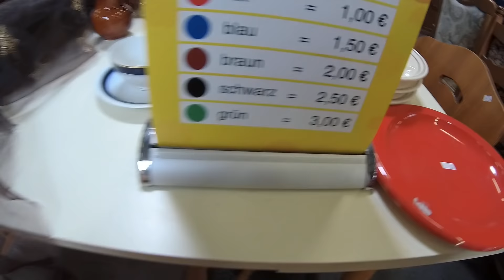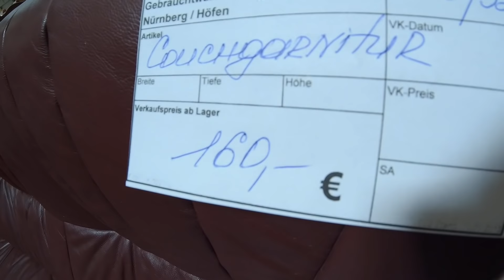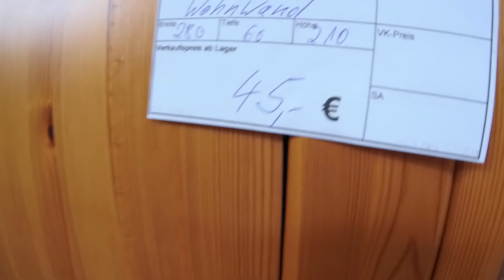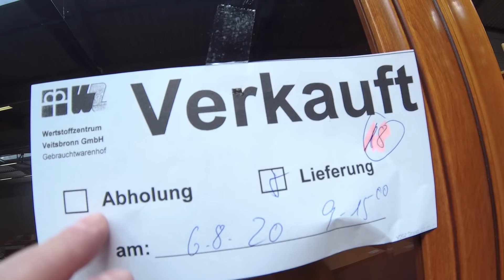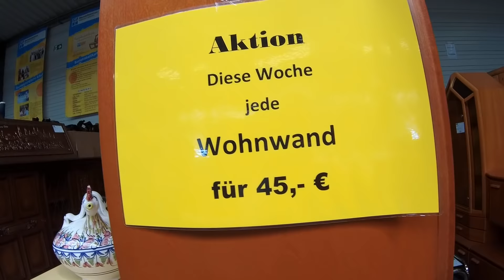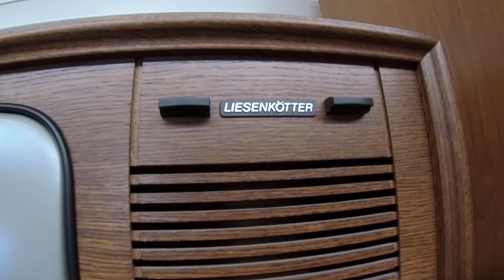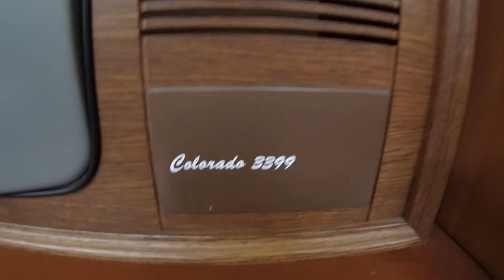🍒🇩🇪👏Крутизна и выбор недорогих вещей в баварском соц.магазине - SECOND GERMANY